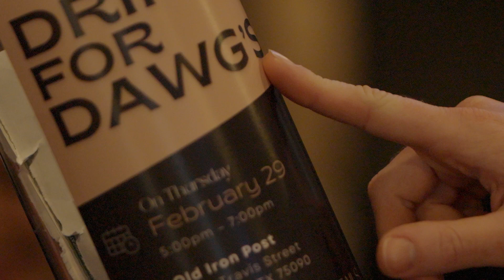Drinks for DAWGS, with Homes By Lainie Real Estate Group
We were excited to host our annual event to raise money for a local charity - Denison Animal Welfare Group, also known as DAWG.